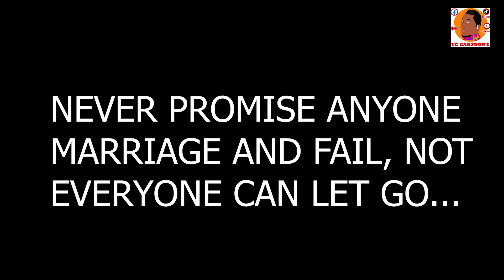You must marry me, After 5 years of relationship 😡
Your favorite entertainment channel for funny videos and cartoon movies Animations ✌️